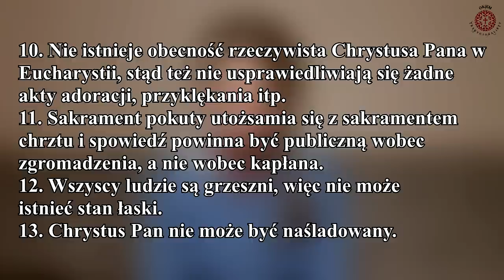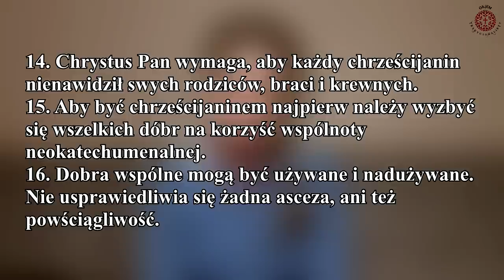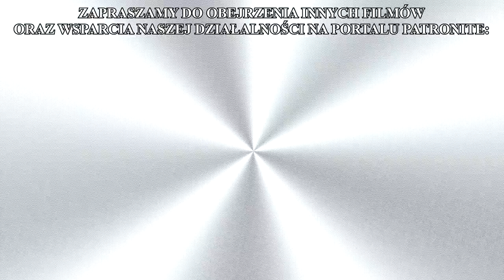Ideały NEOKATECHUMENATU SPRZECZNE z doktryną katolicką! - ks. Michał Poradowski wobec groźnej sekty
Neokatechumenat to ruch, który pojawił się w latach 60 XX wieku w Hiszpanii. Zainicjowały go trzy osoby - Carmen Hernandez, Kiko Arguello i ks. Mario Pezzi. W założeniach stanowi on rodzaj katolickiej wspólnoty formacyjnej, pomagającej wiernym w życiu duchowym i świadomym przeżywaniu swojej wiary. W praktyce jednak ruch ten ma charakter sekciarski, a sposób pojmowania wiary, jaki jego idea wymusza, jest skrajnie sprzeczny z katolicką doktryną. Nic dziwnego, skoro za formację kierowników ruchu, jak twierdzi ks. Michał Poradowski, odpowiedzialny jest pewien szkodliwy, wprost heretycki materiał...

Zachęcamy do finansowego wsparcia naszej działalności. Chcemy stworzyć pierwsze w Polsce nowoczesne media dla katolików Tradycji. Dzięki hojności naszych Patronów publikujemy cotygodniową serię "Katolickich Podsumowań Tygodnia", w których komentujemy bieżące sprawy z życia Kościoła. Rozpoczynamy także produkcję reportaży z ważnych miejsc dla polskiego Kościoła wraz z wywiadami z lokalnymi kapłanami i nie tylko. Kolejnym celem, który chcemy osiągnąć jest 2500zł/miesiąc, który pozwoli nam otworzyć stronę internetową, na której znajdzie się wszystko, co przydatne dla tradycyjnego katolika. Możecie wesprzeć nasz projekt poprzez portal PATRONITE. Więcej szczegółów znajdziecie na naszym profilu, do którego link znajduje się poniżej:

Dodatkowym bonusem dla naszych Patronów jest to, że każdy z nich, niezależnie od wybranego progu (wystarczy 5 PLN), bierze udział w comiesięcznym konkursie na TradiBoxa, czyli na paczkę z ciekawą zawartością dla katolików. Zamieszczamy w niej książki, dewocjonalia, akcesoria i wiele innych. W każdym miesiącu zawartość paczki będzie inna, a jej wartość będzie rosnąć wraz z rozwojem naszego Patronite'a.